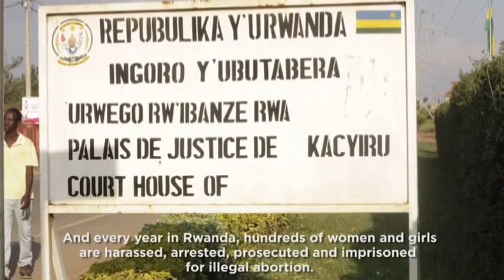ABORTION: Doctors welcome new law on safe abortion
Some members of the general public have been calling for stricter laws against Abortion, instead of making it easier for people to have them.
Doctors argue that tightening such laws would only lead to more problems because as it is, 24% of girls and women who were having illegal abortions in bad conditions were ending up dead.